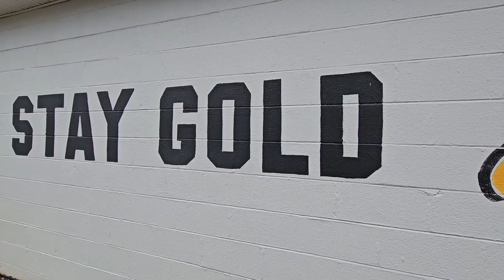Gold Sprint - Huntsville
Took some time today to check out Gold Sprint on this lovely Sunday. Peace and blessings!